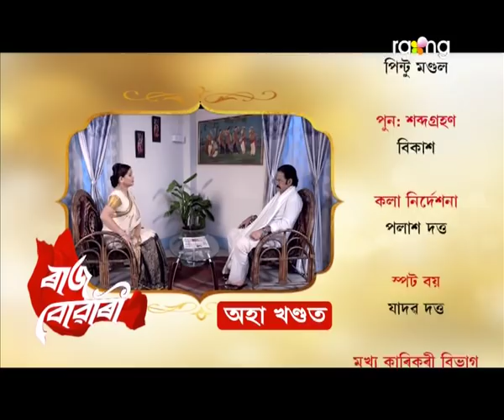Raj Bowari - ৰাজ বোৱাৰী | 01st Feb 2022 | Episode No 38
চন্দনৰ অপহৰণকাৰী ধৰা পৰিবনে?

There are these moments and feelings in life which make us alive... moments of winning, achieving, or hard work paying off and so on and then there are the feelings of love, affection, and people caring for us, and so on. But the best of both the world are the moments and feelings of proud. RAAJ BOWARI